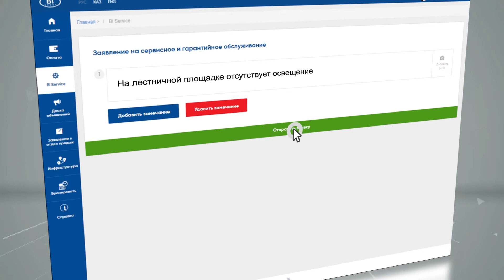Личный Кабинет клиента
Вам больше не нужно стоять в пробках. Жители домов BI Group могут оплатить все счета, не выходя из дома. Всё, что вам нужно — компьютер / планшет / смартфон и интернет.

Вместе с документами на квартиру клиенты BI Group получают доступ в Личный Кабинет.

Мы записали подробную видеоинструкцию. Рассказываем и показываем, как пользоваться Кабинетом:
- как пройти регистрацию
- как оплатить комммунальные платежи (без комиссии!)
- как внести деньги за рассрочку
- как подать заявку в службу BI Service (если у вас, к примеру, потекла труба под раковиной)
- как получить справки по недвижимости